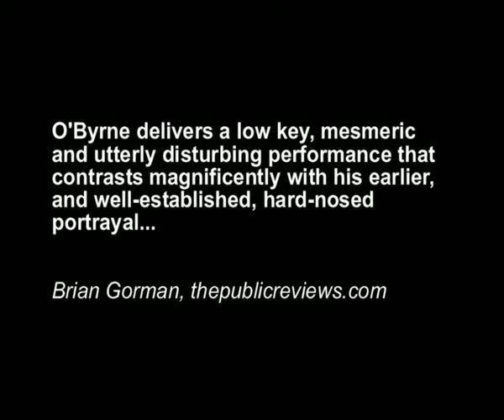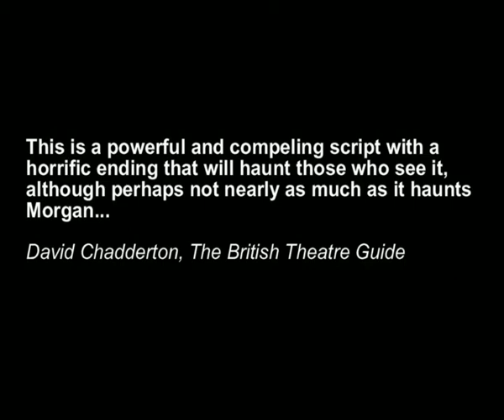I'M FRANK MORGAN (New November 2012 Trailer for the play)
Frank's a hard man in a dirty old town.  Loan shark, poker player and owner of the infamous ACE OF SPADES Night Club in Paradise Heights.  He's taken on some of the hardest that ever drew breath; they've all ended up broken...or buried.  Join him as he gives you a tour of his domain.  The further we go with him, the darker the territory becomes, and waiting in the dark is his toughest opponent of them all...himself.

Written by Joe O'Byrne, Directed by Ian Curley.
Trailer Music by Barry Thompson